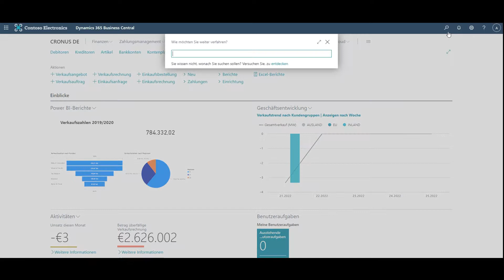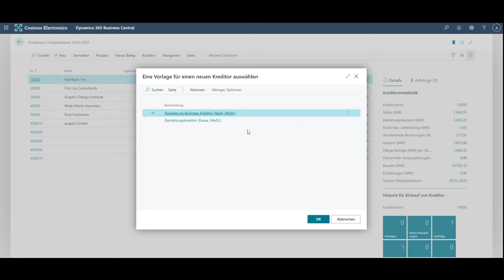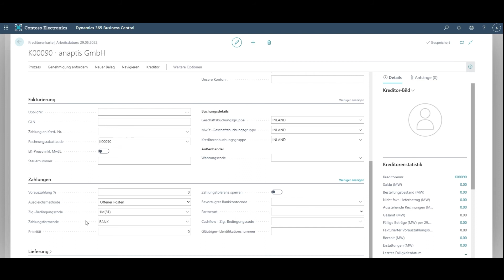Microsoft Dynamics 365 Business Central: Kreditor anlegen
Dieses Video zeigt Ihnen, wie Sie einen neuen Kreditor in Dynamics 365 Business Central anlegen, um eine einwandfreie Basis für die Steuerung des Einkaufsprozesses zu haben.

Die korrekte Erfassung der Kreditoren ist für die Arbeit mit der ERP-Lösung Dynamics 365 Business Central essenziell. Es gibt gewisse Tricks und Tipps, mit denen Sie noch mehr aus der Software herausholen und täglich wertvolle Zeit sparen können, indem Sie beispielsweise Vorlagen erstellen und nutzen.

Dieses Video ist ein komplettes A-Z-Tutorial. Selbst wenn Sie ein absoluter Anfänger sind, werden Sie am Ende dieses Videos wissen, wie Sie Kreditoren einfach anlegen können. Es werden die folgenden Fragen beantwortet:
► Ergibt es Sinn, Vorlagen für Kreditoren in Dynamics 365 Business Central zu nutzen?
► Wie erfasse ich Kreditoren in Dynamics 365 Business Central richtig?

Es folgt eine Schritt-für-Schritt-Anleitung inkl. Zeitstempel zur Anlage von Kreditoren in Dynamics 365 Business Central:
Schritt #1 (1:06): Nutzung von Kreditoren-Vorlagen, die wertvolle Zeit sparen
Schritt #2 (1:33): Eingabe der persönlichen Kreditordaten
Schritt #3 (1:48): Eingabe der Adress- und Kontaktdaten des Kreditoren
Schritt #4 (2:06): Eingabe der Fakturierungs-Daten des Kreditoren
Schritt #5 (2:47): Eingabe der Zahlungsdaten des Kreditoren